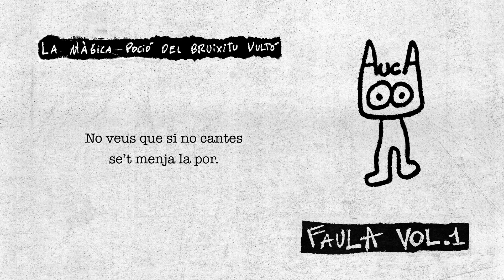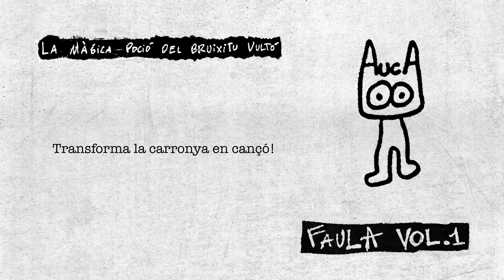AUCA - La màgica poció del bruixitu vultó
Àlbum: Faula vol. 1 (Manlleu, 2024)